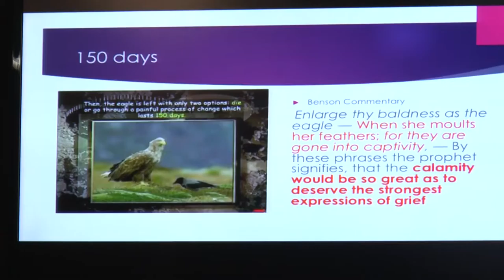Prayer and Fasting at Hiltop SDA Church part 2